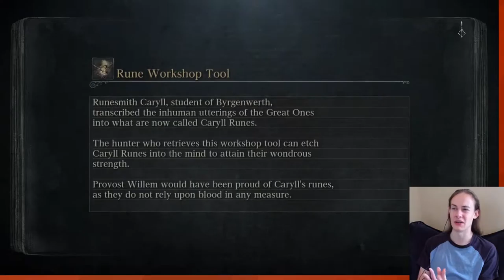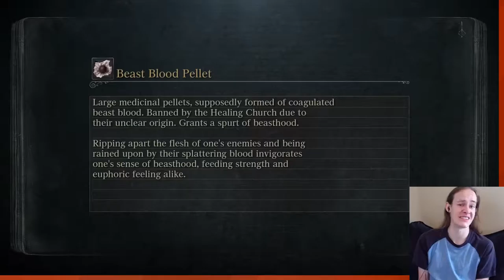WTF IS ILK!? | Bloodborne Per D Ep.25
The beginning is a bit slow but this episode is my absolute favorite I've made so far! Please watch it, I really enjoyed it and I think there are a few moments that most people can appreciate as well!

Endcard Music:
Me "covering?" part of Randy Newman's "You Got a Friend in Me". Honestly, I was just bored and it was stuck in my head. :P